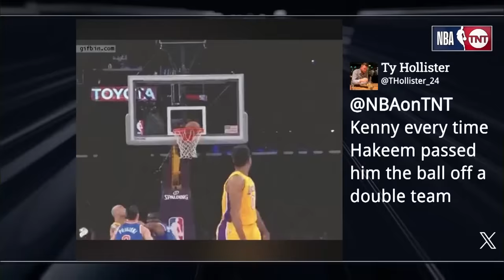Chuck Frustrated by Luka Doncic & Mavs | Inside the NBA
Miami Heat vs Dallas Mavericks - Full Game Highlights | March 7, 2024 | 2023-24 NBA Regular Season